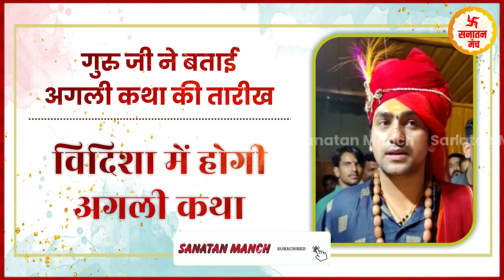गुरु जी ने बताई अगली कथा की तारीख, विदिशा में होगी अगली कथा | bageshwar dham sarkar | Sanatan Manch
ABOUT:
bageshwar dham live chhatarpur
बागेश्वर धाम,

All video is protected by International copyrights laws. Reproduction and distribution of this video content as in full or in part without written permission of the Sanatan Manch channel is strictly prohibited and all unauthorized usage, in any manner whatsoever, will be considered as copyright infringement and such acts will face legal prosecution and/or penal action.

सनातन मंच चैनल पर मौजूद वीडियो, फोटो यह शॉर्ट वीडियो या अन्य किसी भी प्रकार की सामग्री का उपयोग बगैर अनुमति के ना करें अन्यथा आपके चैनल पर कॉपीराइट स्ट्राइक दी जाएगी